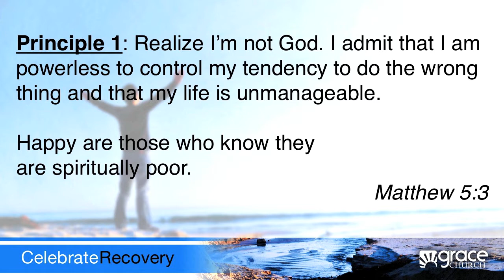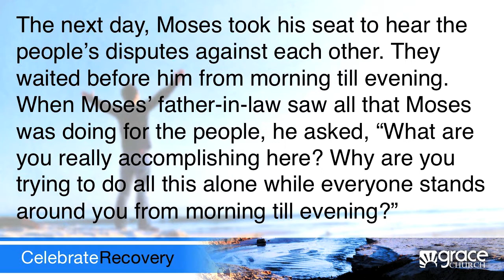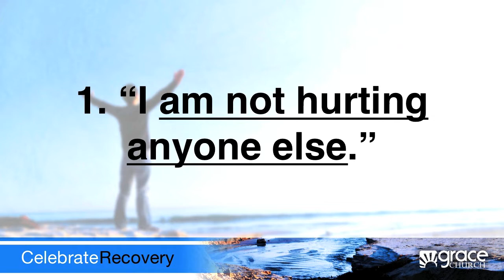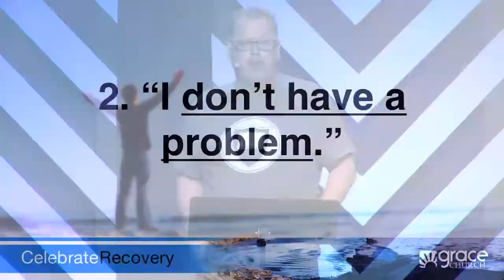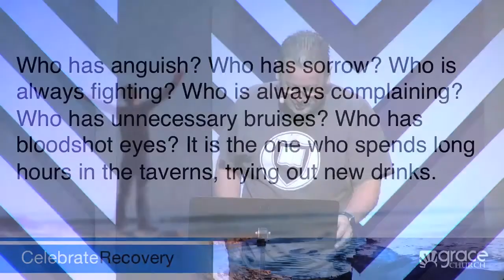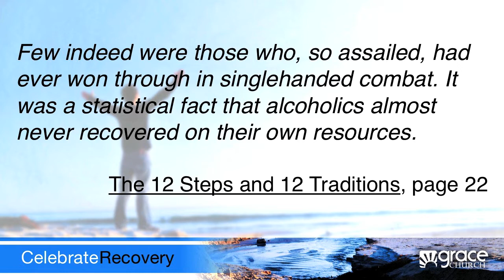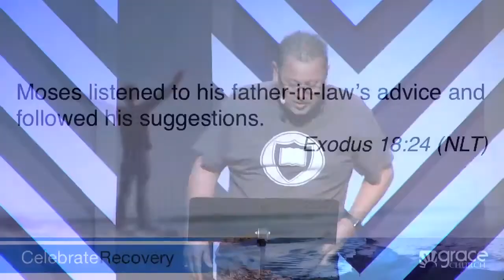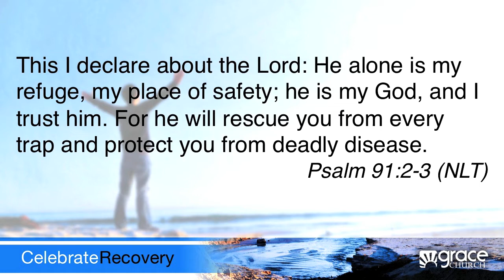Celebrate Recovery - 01/13/17 - Jorge Lesson on Denial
Pastor Jorge Acevedo, Lesson on Denial

Grace Church
Cape Coral - Fort Myers - Sarasota, FL